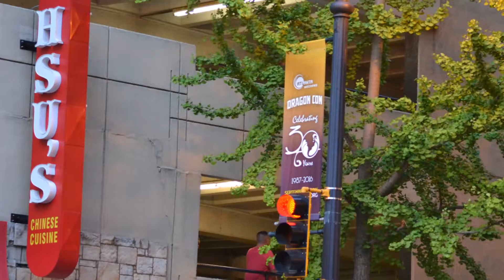DragonCon Parade 2016